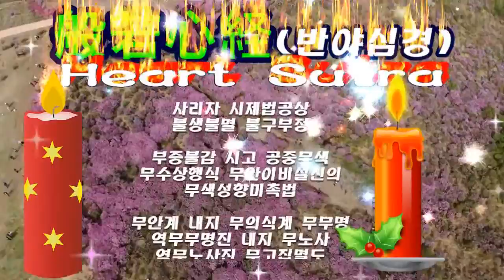般若心経/반야심경/영상김감독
반야심경